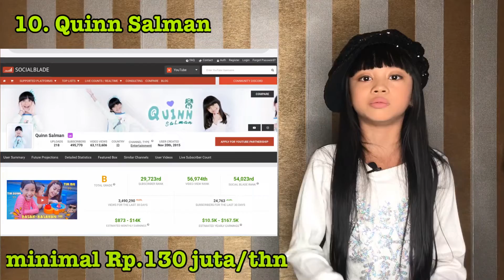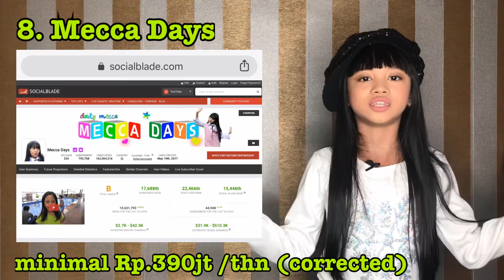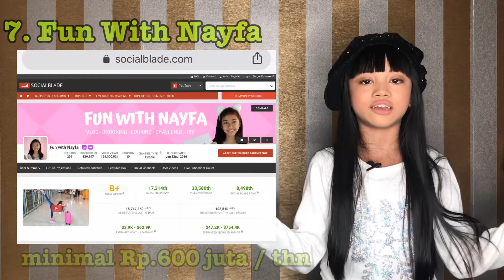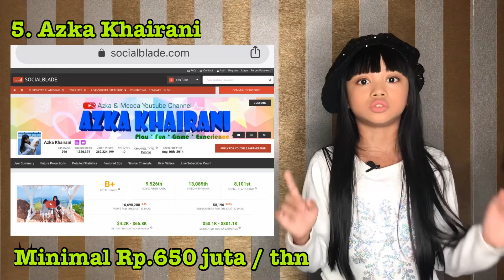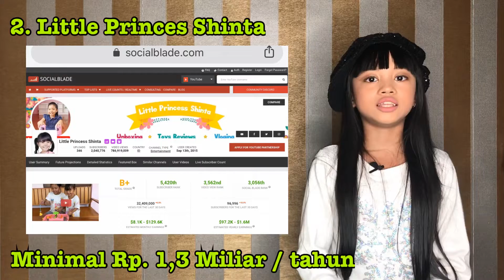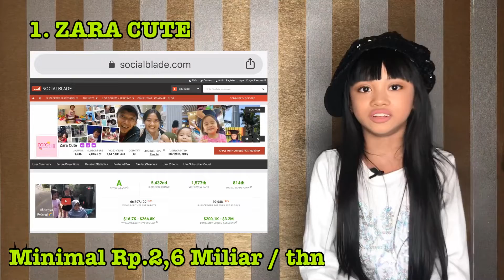10 YOUTUBER CILIK DENGAN PENGHASILAN RATUSAN JUTA HINGGA MILYARAN, VLOG 54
Berdasarkan Web socialblade.com bisa kita lihat perkiraan penghasilan para youtuber. Dan ternyata banyak Youtuber cilik di Indonesia yang berprestasi dan punya penghasilan yang luar biasa. Mereka menginspirasi anak anak Indonesia